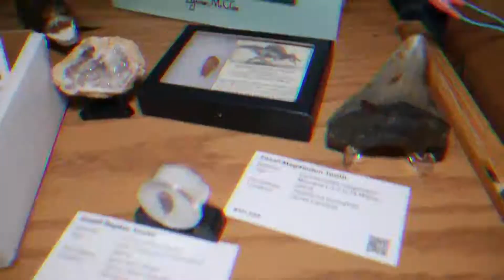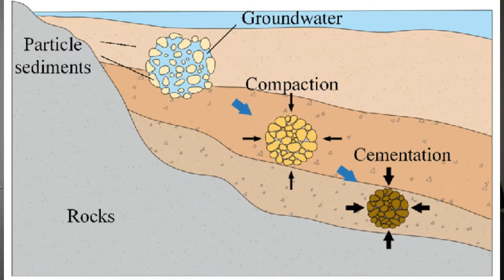How YOU Can Become A Fossil!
This totally isn't just an excuse to show off my fossil collection.